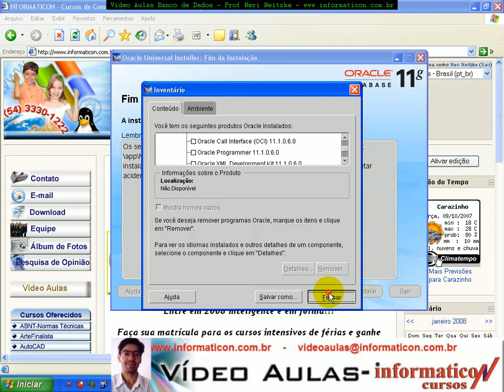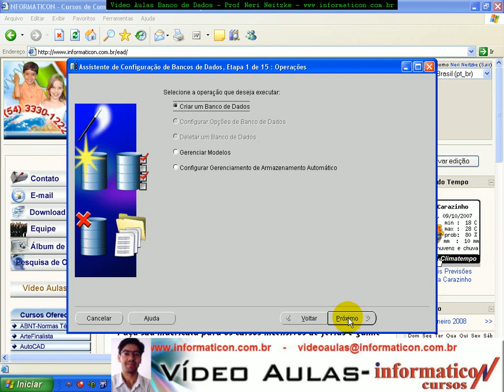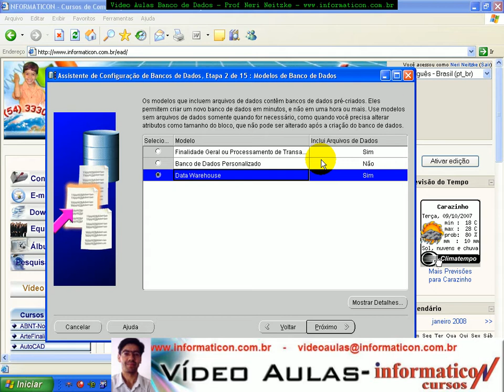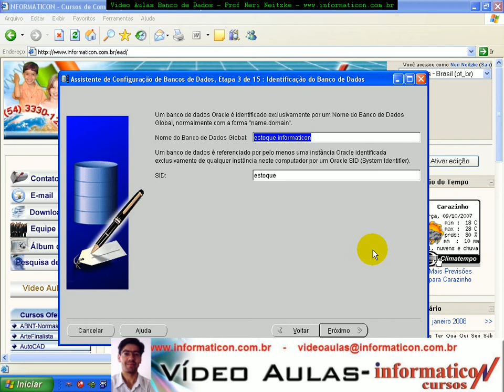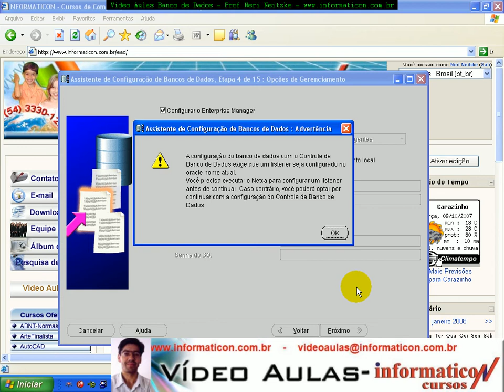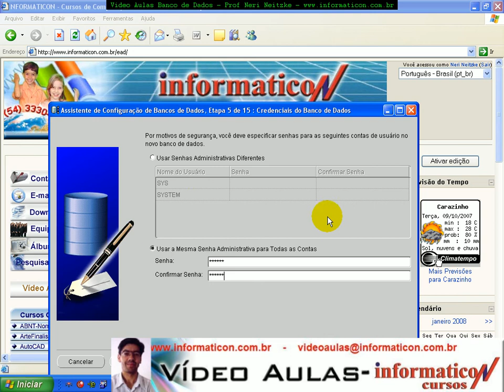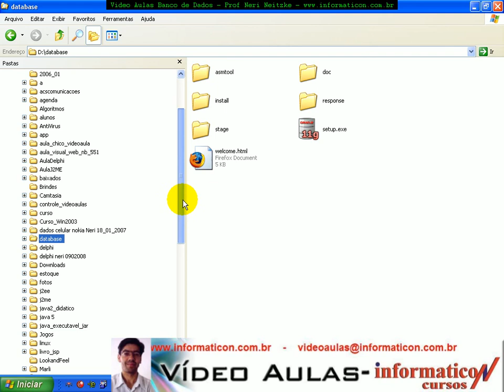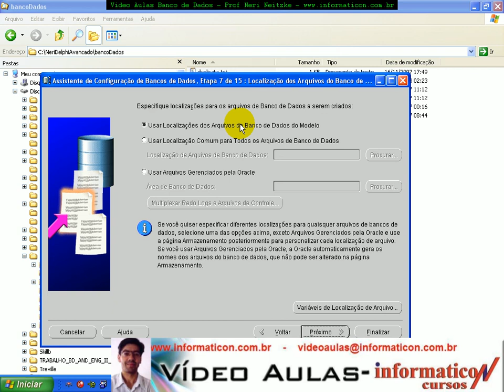Aula 1426 banco_dados SQL- Terceira Aula Oracle Inst 7etapas